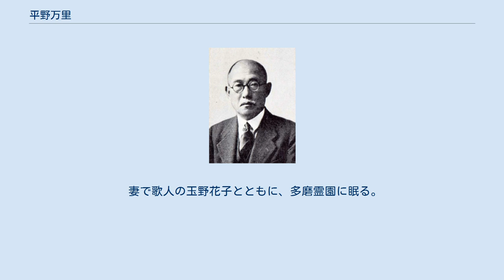平野万里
平野 万里（ひらの ばんり、1885年5月25日 - 1947年2月10日）は、歌人、詩人である。
本名は平野久保（ひさやす）。
 埼玉県北足立郡大門町（現：さいたま市緑区）の甚三の次男として生まれる。
1890年一家が上京し、本郷森川町三二番地に住んだ。
実家は煙草屋を営み、生まれたばかりの森於菟を5歳まで預かった。
 本郷区立駒本尋常高等小学校（現・文京区立駒本小学校）を経て、当時、錦城、共立、日本中学と並んで、東京の四大私立学校の一つに数えられていた有名校郁文館中学に学ぶ。
同校を1901年卒業の年、新詩社入社、翌年9月一高入学。
1905年東京帝大工科大学応用化学科に進んだ。
「明星」に短歌・詩・翻訳などを多数発表している。
1907年、歌集『わかき日』刊行。
 1908年に大学を卒業、その翌年横浜の会社に入り、1910年満鉄中央試験所の技師として大連に赴任する。
その間「明星」廃刊のあと、石川啄木らと「スバル」創刊に尽し、同誌に小説・戯曲を発表している。
1912年末から1915年までドイツに留学、帰国後農商務省技師となり、1938年商工省退官まで勤めた。
大正前期作歌は一時中断したが、1921年第二次「明星」創刊に参画してから、与謝野夫妻が没するまで与謝野鉄幹、与謝野晶子夫妻と相伴うようにして協力し、同行して作品を発表した。
1923年には、『鴎外全集』の編集子も務めている。
 妻で歌人の玉野花子とともに、多磨霊園に眠る。